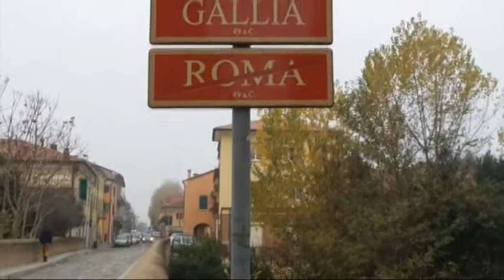SUONO DIVINO, VALORIZZA LA MUSICA D'ARTE